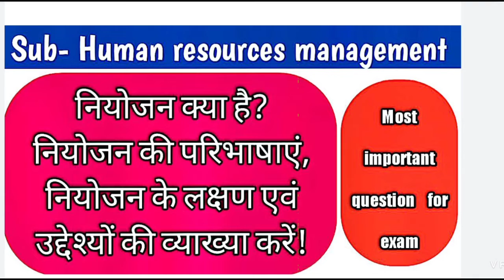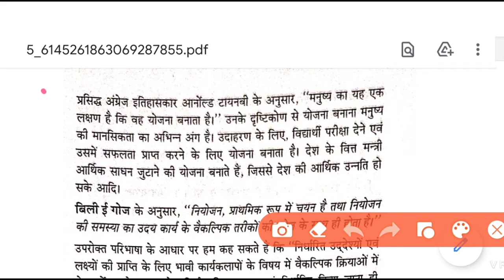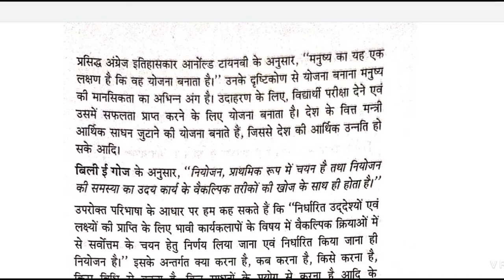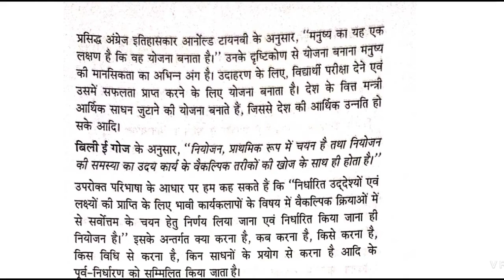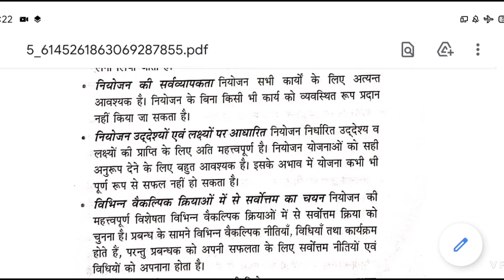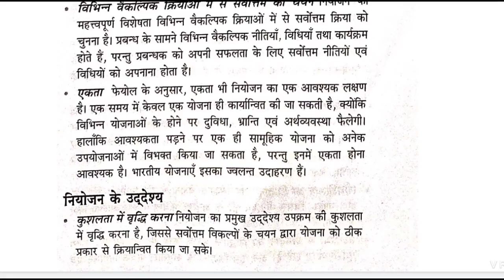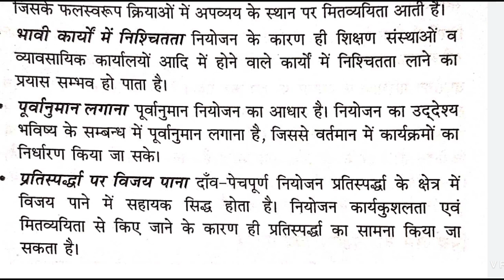नियोजन क्या है? नियोजन की परिभाषाएं, लक्षण एवं उद्देश्यों की व्याख्या करें?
आज के इस वीडियो मेंंंंं  मैं आपलोगो के लिए बहुत ही महत्वपूर्ण प्रश्न का उत्तर लेकर आई हूं जो कि आप लोगों के एग्जाम के लिए काफी महत्वपूर्ण प्रश्न है हैंं